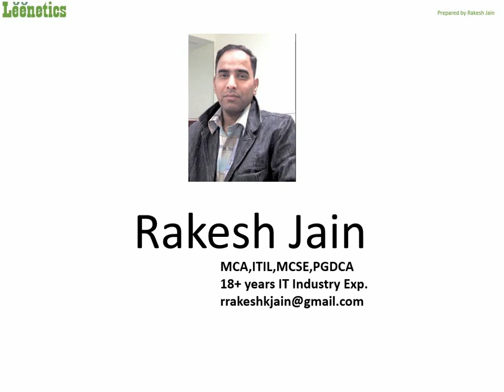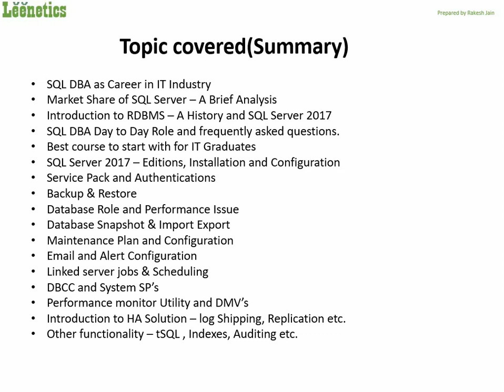Best SQL Tutorial for Beginners | SQL Server DBA 2017 - Beginners to Moderate Level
Are you looking to become a SQL Server DBA? This course is packed with everything you need to go from beginner to proficient in Microsoft SQL Server DBA. This powerful tool has been a popular choice in IT industries since 1997 when Microsoft first launched the SQL Server, and now you can start earning money as a L1 or L2 SQL DBA professional with just one course.

Outcomes:
*-Professional SQL DBA till moderate/Intermediate level knowledge/mastery
*-Complete course to enter in an organization as SQL Server DBA (L1 & L2)
*-Free additional recommendation by instructor those who will enroll for course

Explore the full course on Simpliv (special discount included in the link)